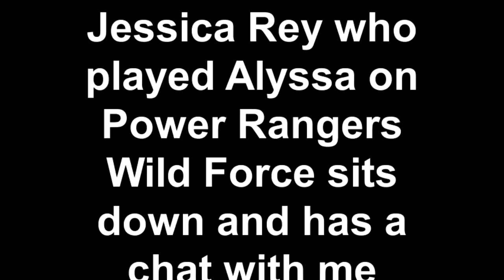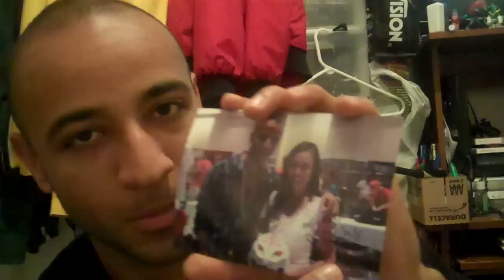Jessica Rey: New York City Bound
Jessica Rey who played Alyssa the White Ranger in Power Rangers Wild Force came to my home town in New York City and held a Meet and Great. Jessica was nice enough to let me sit down with her and ask her a few questions.